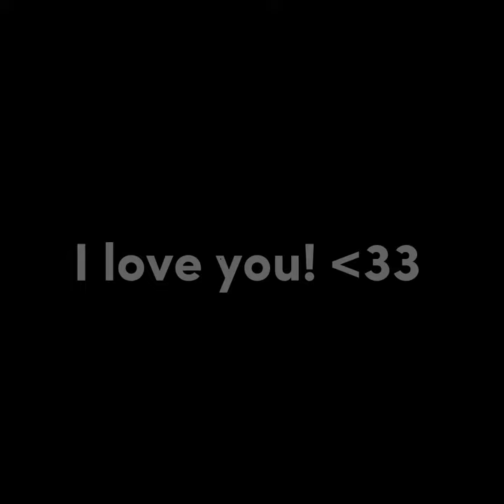Happy Birthday, Robot Bolat! 🤖sençalkapımı